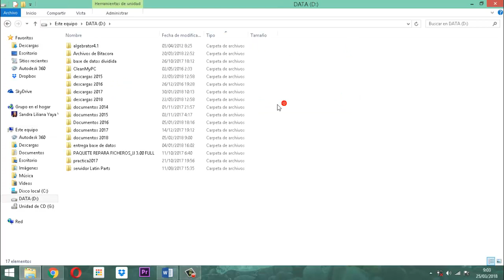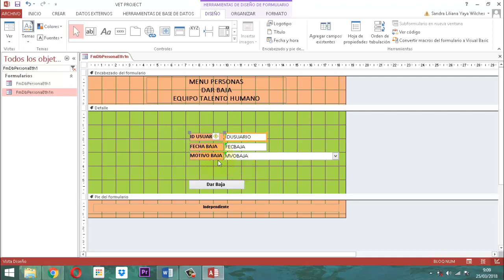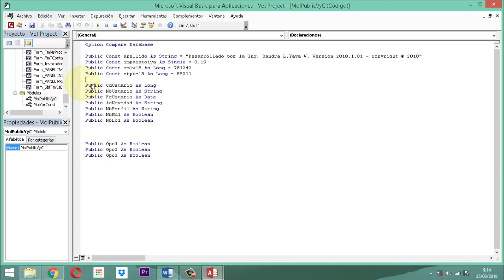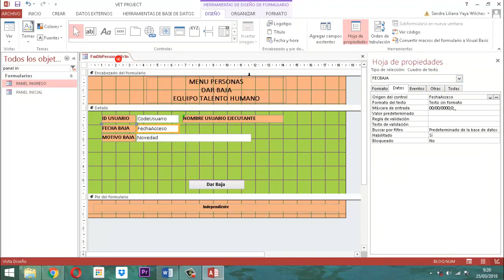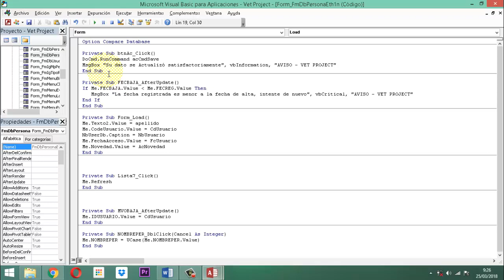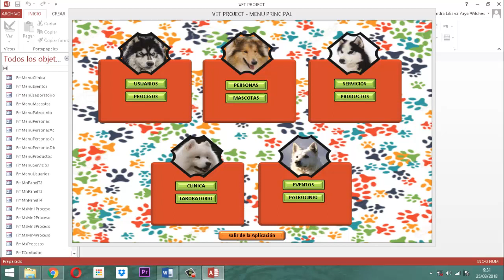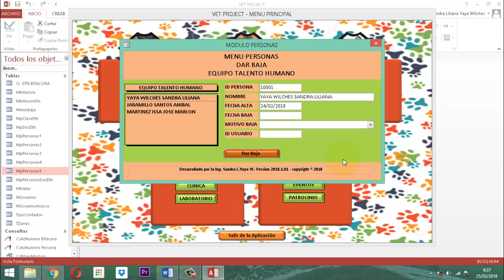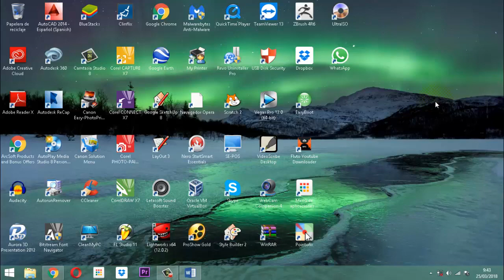Vet Project 072 Módulo Personas DB ETH 2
Proceso para dar baja persona equipo talento humano base de datos relacional vet project del proyecto veterinario.